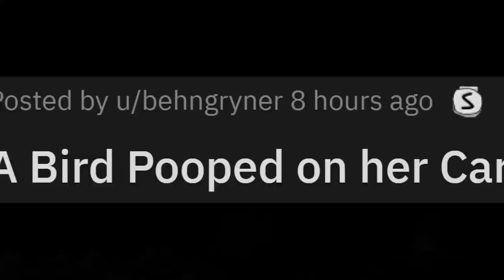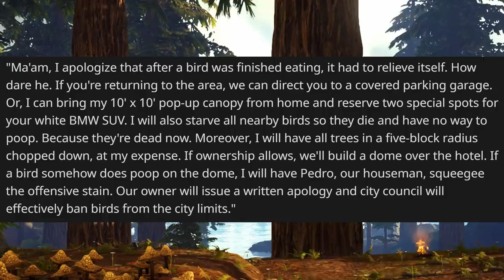Insane Hotel Front Desk Stories From R/TalesFromTheFrontDesk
I would not want to be these managers, Definitely not the 2nd one 😱

► Blue In Green - Rainy Streets
► LAKEY INSPIRED - Me 2
► Lou? - Make Me Feel
► LAKEY INSPIRED - Memories With You